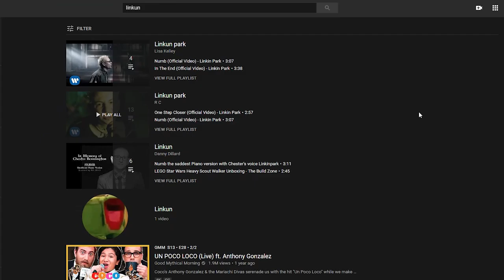Linkun Channel Trailer (2019)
The official trailer for my YouTube channel!